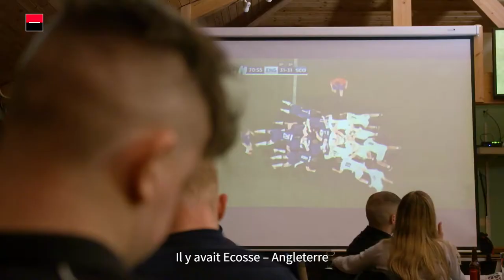L'Écosse est un pays de rugby, Christian Califano le sait mieux que personne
La victoire à Murrayfield, c'est le passage obligé pour un XV de France déterminé à écrire sa légende dans le Tournoi des Six Nations